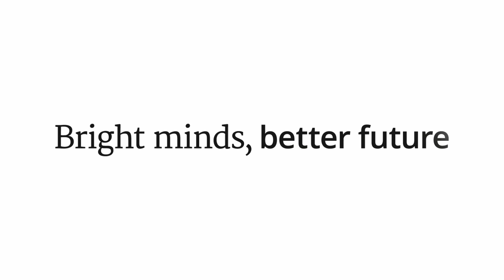UU at The Met - Pieter Claesz & Willem Kalf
Utrecht University Alumna Tijana Zakula about Still Life with a Skull and a Writing Quill by Pieter Claezs and Still-life with Fruit, Glassware, and a Wanli Bowl by Willem Kalf. Both paintings are part of the In Praise of Painting exhibition at The Met in NYC until October 2019. The UU Alumni Network NYC visited the exhibition in March 2019.